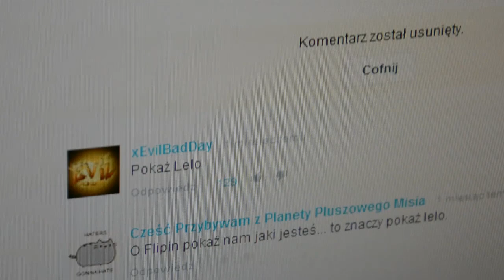FLIPIN UJAWNIA SEKRET SWOJEJ MASY (FLIPKING #2)